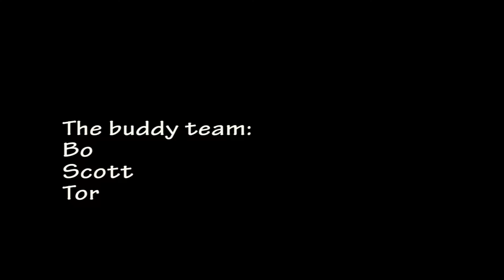Scapa History Week June 2011